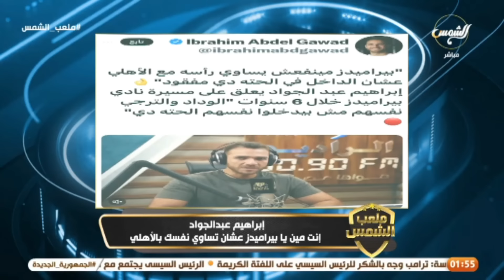محمد الشرقاوي لأول مرة يفتح النار محمد الشيبي"إنت مؤذي ونيتك وحشة "وتامرعبدالحميد يعترض ورضوان يشتبك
محمد الشرقاوي لأول مرة يفتح النار محمد الشيبي " انت مؤذي وكنت عايز تأذيه ونيتك وحشة "